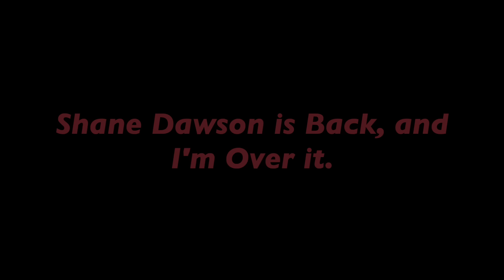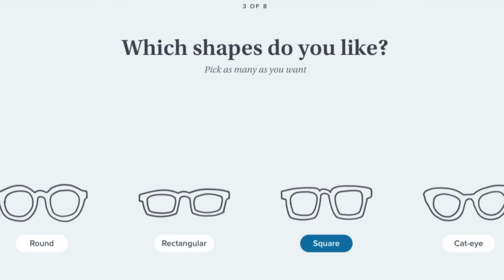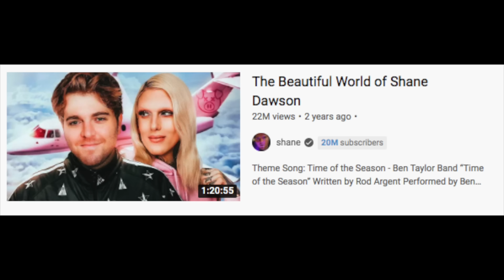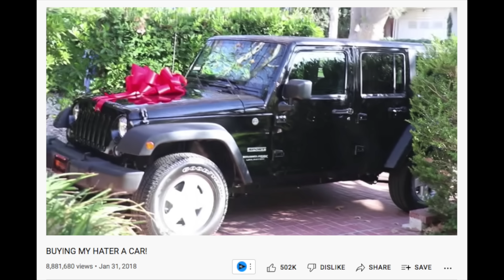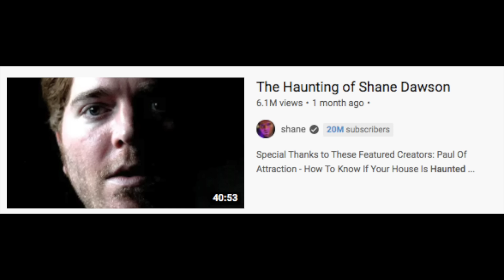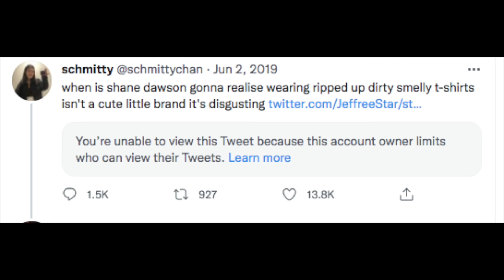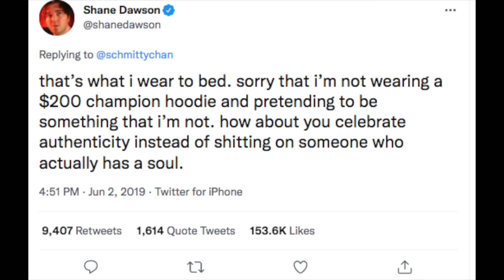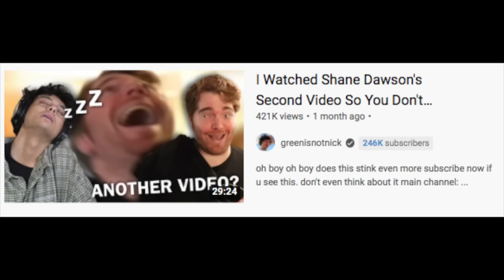Shane Dawson is back, and I'm over it.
Try 5 pairs of glasses at home for free Home Try-On Kits are US only.